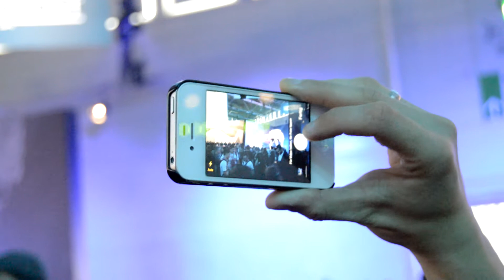Gamescom 2015 || Meinung zu BO III und... || Mosh der Dulli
Gamescom 2015 öffnete gestern schon Ihr Türen , allerdings nur für Presse & Fachbesucher. Wir haben uns schon mal ein wenig umgeschaut und Black Ops 3 mal angezockt und erzählen euch nun ein bisschen davon.

Livestream auf Hitbox.tv:
Hitbox.tv/games4gamerstv

-Mein Gaming Monitor
-Meine Capture Card
-Meine Gaming Tastatur
-Meine Gaming Maus
-Mein Mikrofon
-Mein Headset
-Meine Grafikarte
-Meine Konsole

Besucht unsere Facebook Seite um in Sachen LIVESTREAMS auf Hitbox.tv/games4gamerstv immer genau zu wissen wann es los geht!

Ich hoffe euch hat das Video gefallen, schreibt uns doch eure Meinung zu dem Video oder lasst ein paar nette Kommentare da. Vielen Dank an euch, ihr seid Super. euer Games4GamersTV Team.